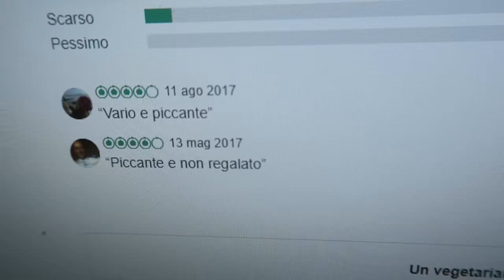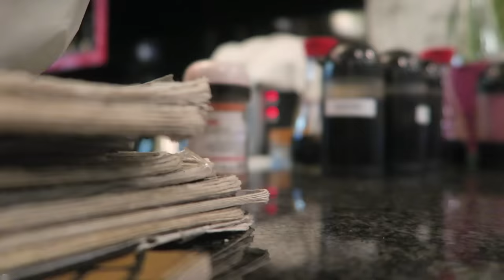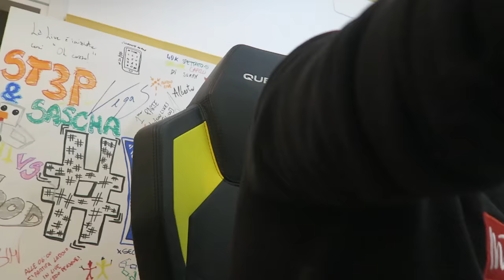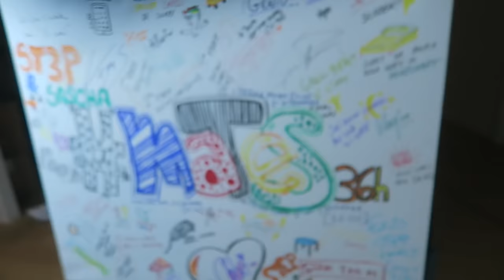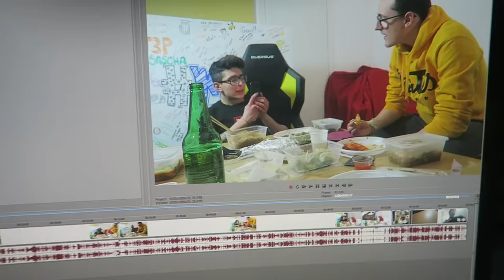ST3PNY E SURRY ORDINANO CINESE A DOMICILIO!!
St3pNy e Surry ordinano ancora una volta cibo a domicilio!!

St3pNy